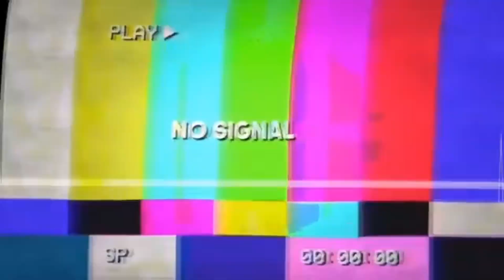Winning Every Emoji/Spray Battle in Party Royale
Use Code Sn0wTex in the Item Shop ❤️